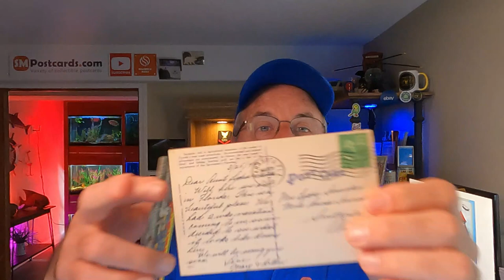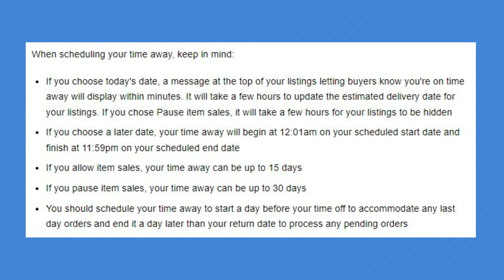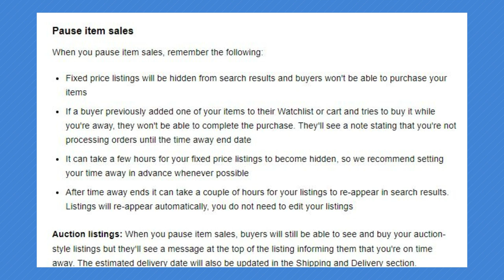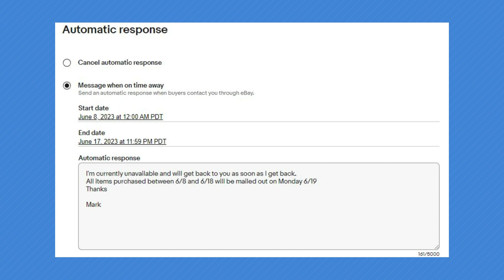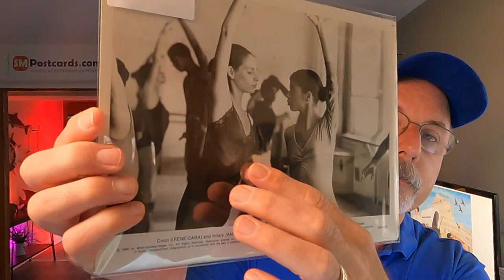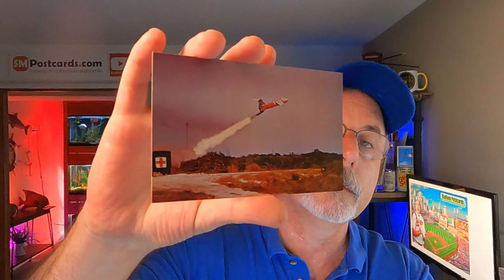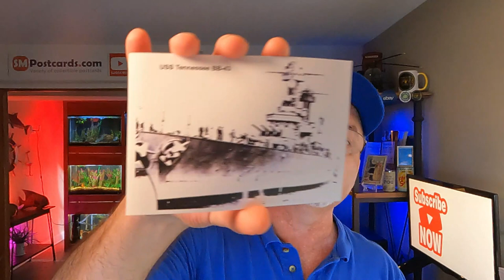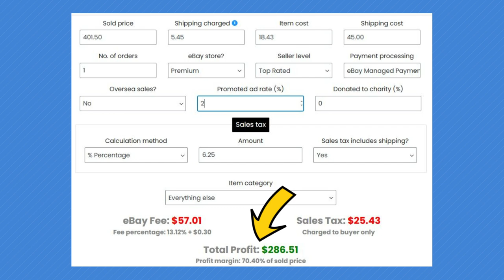How I setup my eBay Store for Vacation!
Review of eBay Time Away and Scheduled Listings Features plus What SOld while I was away!

🔔 My eBay Postcard Store 👉🏽

Other useful links:
🔔 eBay Feedback Remove Link 👉🏽

Scanners:
► Scan Snap Duplex Scanner 👉🏽
► Epson Duplex Scanner 👉🏽
► Epson ES60W Scanner 👉🏽

Printers and Labels:
► Rollo Label Printer 👉🏽
► Zebra Thermal Printer 👉🏽
► Dymo 4xl Thermal Printer 👉🏽
► Brother Color Laser Printer HL-L3270CD 👉🏽
► Brother Color Laser Printer HL-L3270CD Toner TN227 👉🏽
► 4"x6" Shipping Labels 👉🏽
► 1"x1" Dymo Labels 👉🏽

Postcard Supplies:
► Eco Swift 6.5x4.5 Rigid Photo Mailer 👉🏽
► 7"x5"x2" Boxes 👉🏽
► 7"x5"x1" Boxes 👉🏽
► Bubble Wrap Sleeves 👉🏽

Other Related Items:
► Apple MacBook Pro M1 👉🏽
► Postcard Lots 👉🏽
► Envelope Shelf 👉🏽
► Stand Up VariDesk 👉🏽
► Medify Air Purifier 👉🏽
► Microphone Rode NT-USB Mini 👉🏽

► Postmarks on Postcards by Richard W Helbock 👉🏽
► Large Letter Postcards Book 👉🏽

Postcard Shows Schedule and Clubs

00:00 What we'll be going over
01:38 Postcard Guy
04:05 eBay Time Away
16:39 Scheduled Listings
20:19 Rview of Postcards that Sold while on Vacation
30:43 eBay Calculator for Sold Numbers Profit and Costs

Mailing Address:
SMPostcards